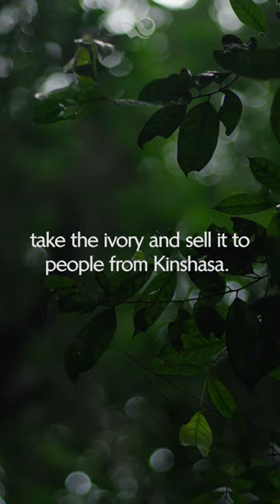Poacher to Protector Preview One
Lombe used to rely on the treacherous work of poaching to support himself and his family. But after the Wildlife Works Mai Ndombe project began, he was hired to use his knowledge of the forest and a poacher's mindset to protect the very species he once hunted.

While poachers are often solely portrayed as evil characters in mainstream conservation stories, it is crucial to acknowledge the humanity inherent in all individuals, and the pressures that drive individuals to poach. At Wildlife Works, we believe that we have no right to preach to those at the sharp edge of human-wildlife conflict in the developing world. In order to solve the twin biodiversity and climate crises, we must have a nuanced understanding of the pressures that lead to deforestation and wildlife poaching. High-quality REDD+ projects are one of the most direct and viable climate finance mechanisms to create sustainable, alternative sources of income.

Watch the full short film on our YouTube page.